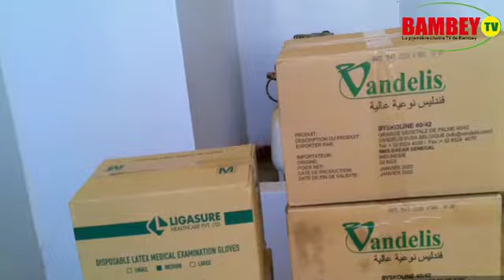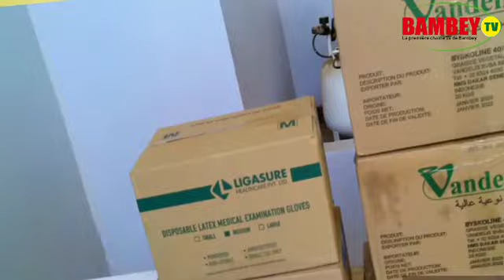1 400 000 f pour la lutte contre le COVID-19 à Bambey : Les alumnis de l'ISFAR ex ENCR tapent fort